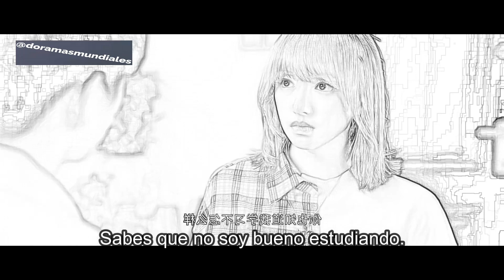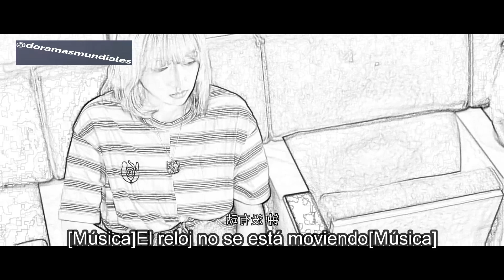Falling Into Your Smile en ESPAÑOL Tong Yao habla de noviazgo con God Yang XU KAI CHENG XIAO 你微笑时很美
Tong Yao continúa hablando del noviazgo con God Yang  y cómo la fue perdiendo.

 Cheng Xiao 你微笑时很美

 Cheng Xiao es Tong Yao (Smiling)